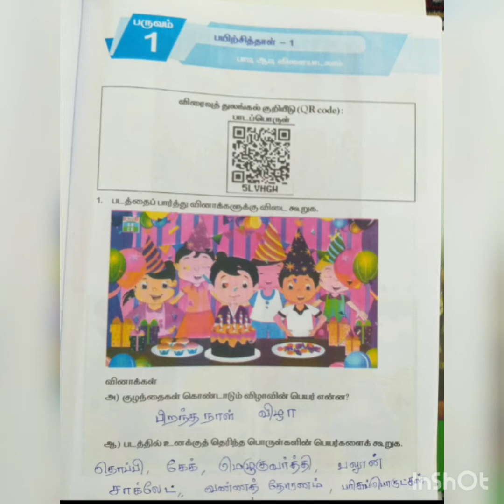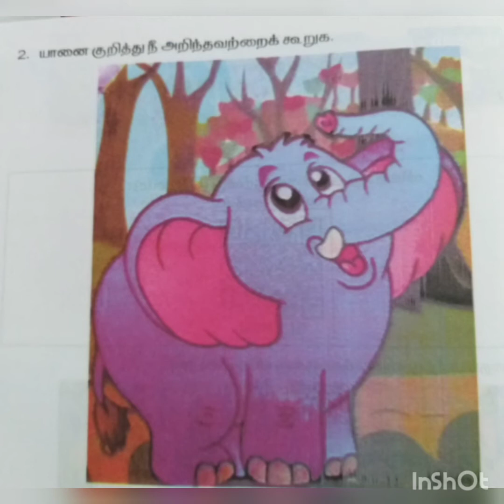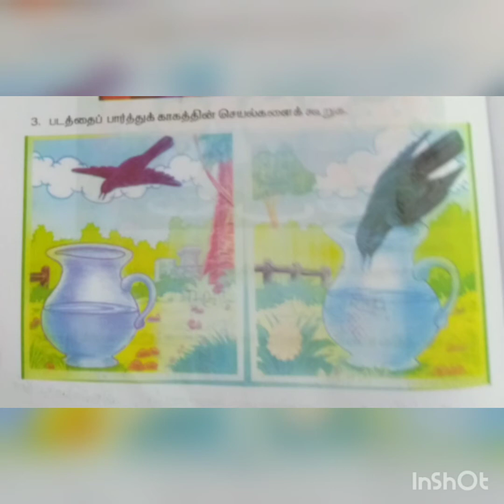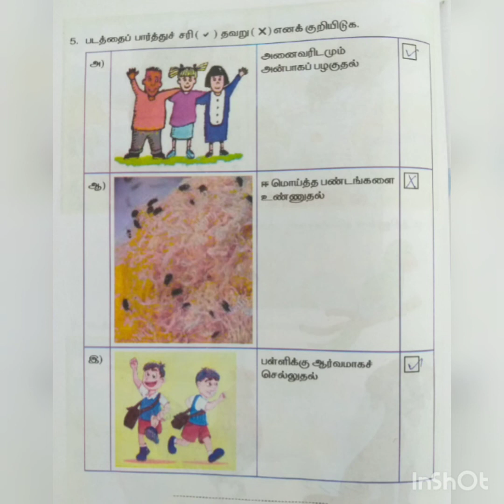முதல் வகுப்பு||தமிழ் ||பயிற்சித்தாள் -1